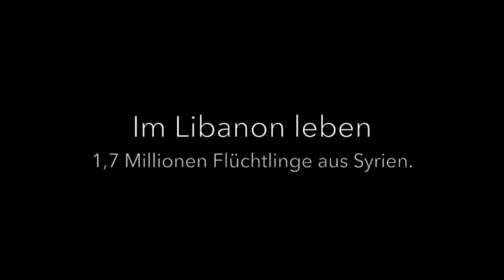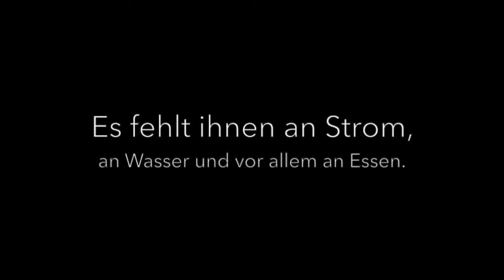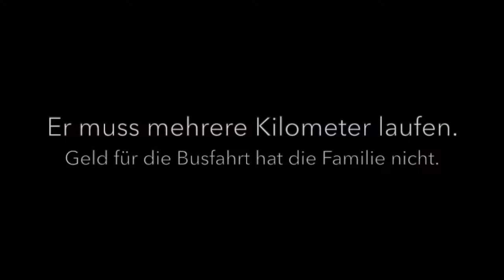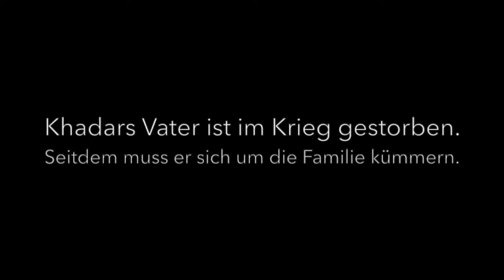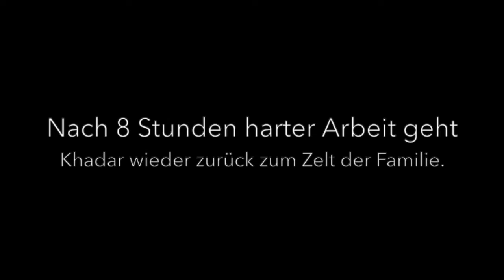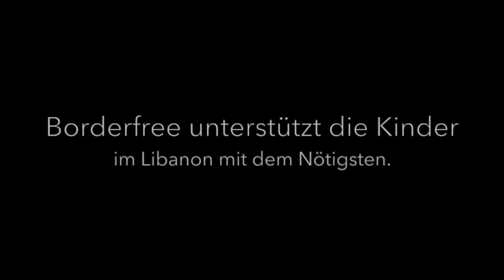Khadars Geschichte - Syrische Kinderarbeiter im Libanon. Kurzportrait von Borderfree Association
Khadar ist einer von tausenden Kinderarbeitern im Libanon. Er arbeitet seit drei Jahren als Automechaniker und ernährt so seine Familie, die seit dem Tod seines Vaters auf den Verdienst des ältesten Sohns angewiesen ist.
"Ich wünsche mir nur, dass uns jemand hilft", sagt der schmächtige Junge, auf dessen Schultern so viel Verantwortung lastet.
Vanja Crnojevic, Gründerin und Geschhäftsführerihn von Borderfree Association hat ihn besucht und ihm zugehört.